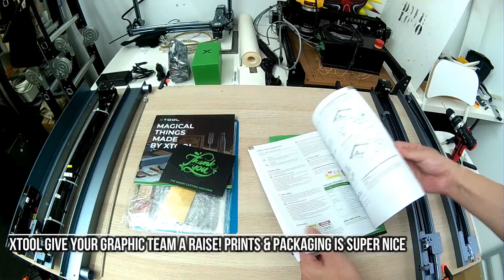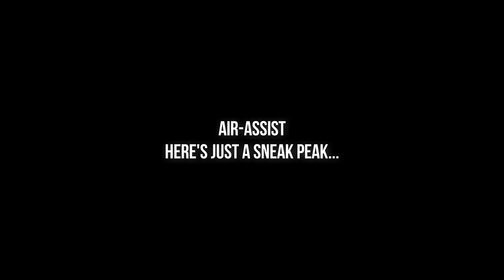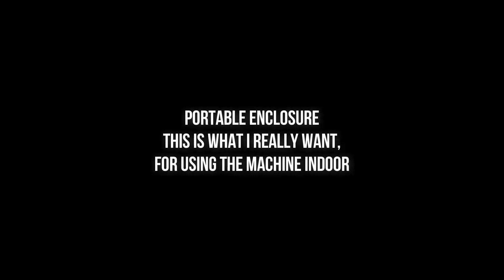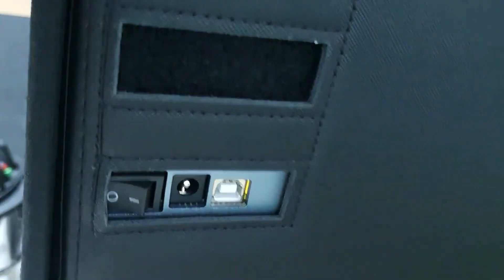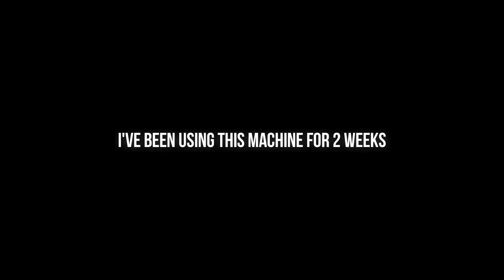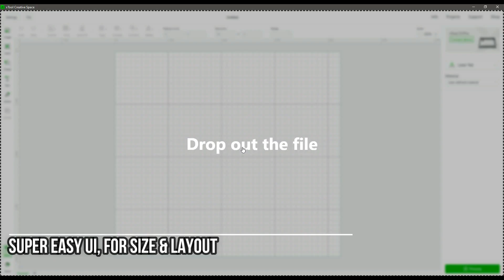Xtool D1 Pro - Powerful diode Laser Engraver Cutter with Beautiful Enclosure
Inspired by diresta Jimmy DiResta cnc toolbox, i made one using @xToollaser xTool D1 Pro laser cutter, some say it is the most powerful diode laser to dated.

XTOOL10OFF (Valid Date: 21/09-30/09)

00:00 - Inspired by
00:16 - Unboxing
02:38 - Air-Assist
03:10 - Rotary Attachment
03:30 - Enclosure
05:46 - Cut
06:06 - Make DiResta Toolbox

Thunder - Telecasted
Wager With Angels - Nathan Moore
Enough - NEFFEX
Seasons - Telecasted